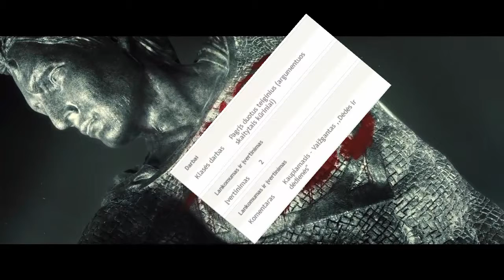Martynas Jankus leaked teaser trailer